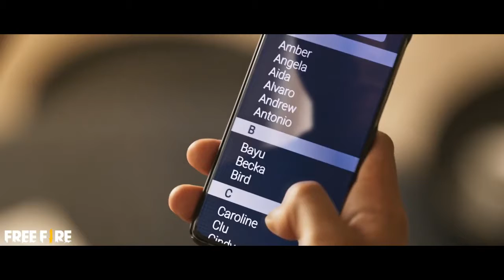Operation Chrono | OB25 Update (Free Fire)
🆔 Free Fire Id :- 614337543 (India Region)

1.Garena Free Fire Indonesia Live
2.Garena Free Fire Brazil Live
3.Garena Free Fire Brasil Live
4.Garena Free Fire India Live
5.Garena Free Fire Singapore Live
6.Garena Free Fire Thailand Live